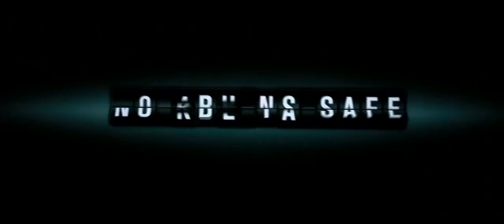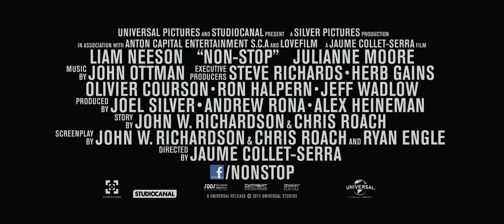Non Stop Official Trailer #1 | Cutting Edge Group (2014)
Cutting Edge Group worked on the upcoming film Non-Stop.

An air marshal springs into action during a transatlantic flight after receiving a series of text messages that put his fellow passengers at risk unless the airline transfers $150 million into an off-shore account.

Music.Film is the world’s pre-eminent independent Film Soundtrack catalogue, providing access to over 400 scores, including the likes of Drive, The King’s Speech, Arrival, Whiplash, Hacksaw Ridge, Carol and Sicario. World-class music. Easy one-stop licensing.